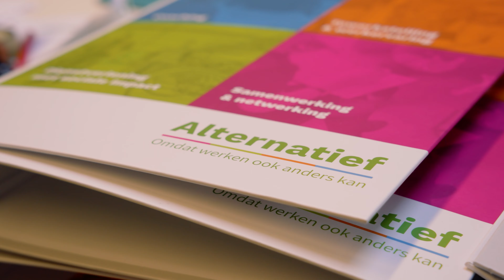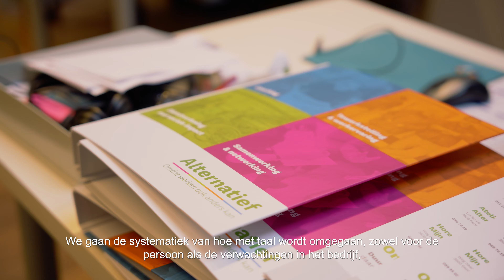VZWAlternatief aan het woord